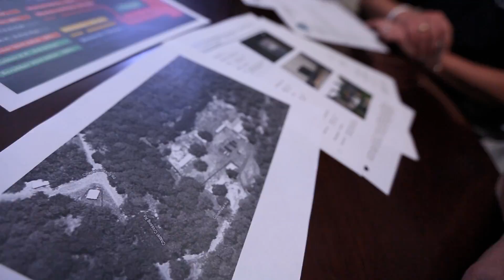EPA: 2015 the Year Ahead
EPA Administrator Gina McCarthy talks about the agency's plans for 2015, including finalizing the Clean Power Plan and Clean Water Plan, setting up the new Water Infrastructure Finance Center, launching the "Safer Choice" logo for household chemical products and ensuring that science remains the backbone of EPA's work in protecting public health and the environment.